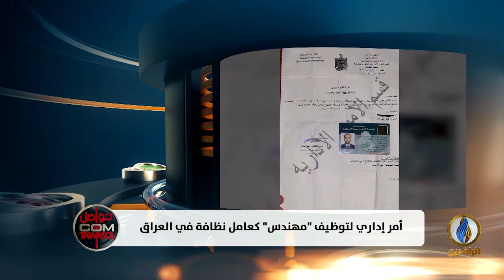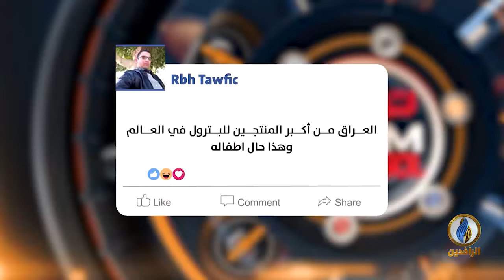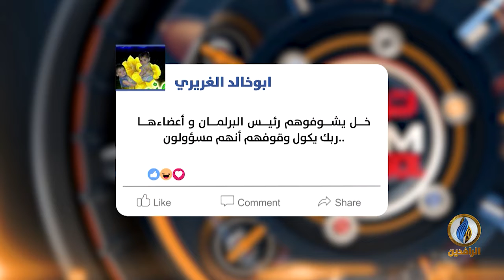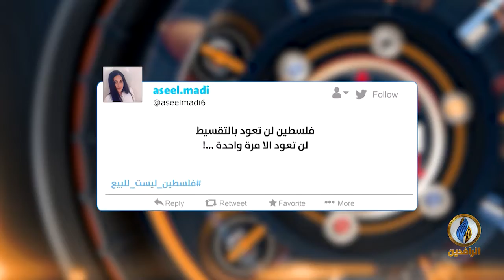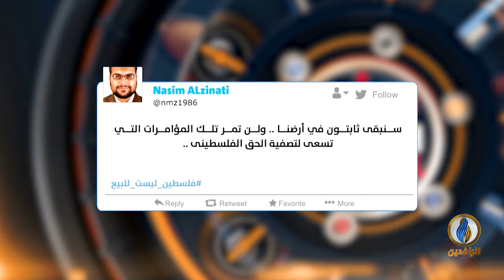تواصل_دوت_كوم | 24 - 6 - 2019